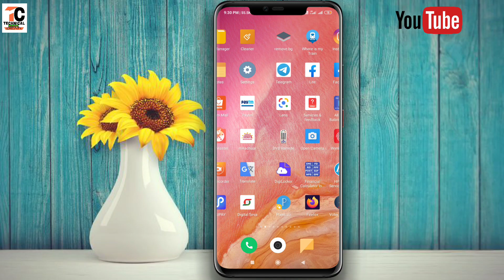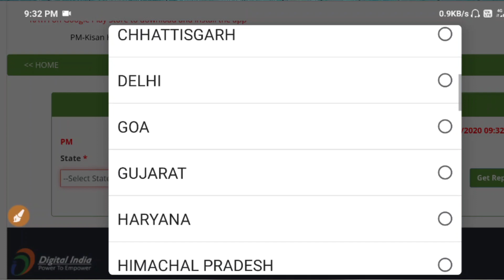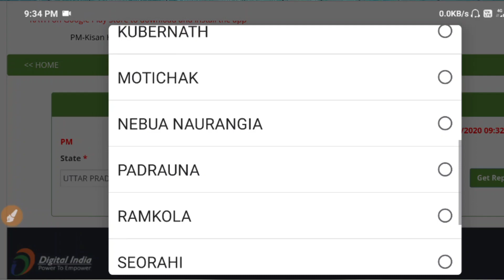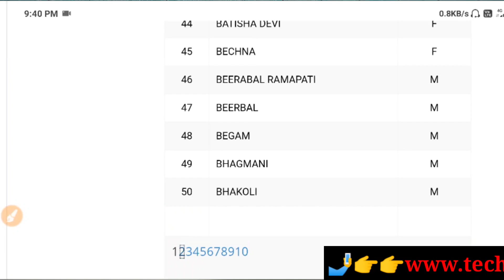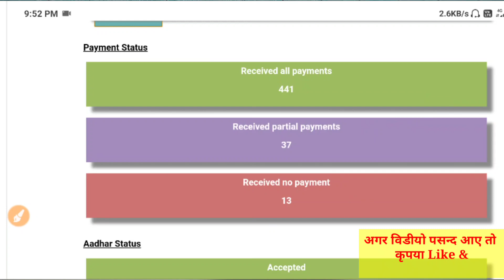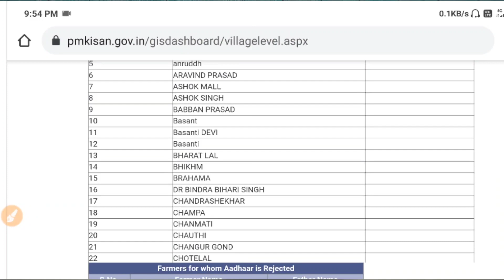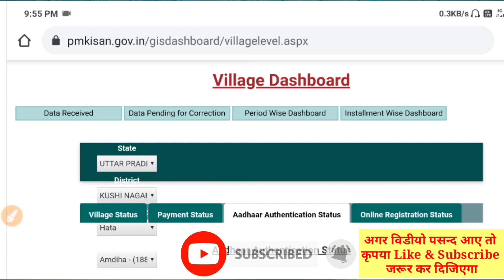Pm Kisan Samman Nidhi Yojna List Kaise Dekhe||Pradhan mantri kisan samman nidhi yojna me name dekhe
Dosto Is Video me Maine Aapko ye bataya hai ki aap pm kisan samman nidhi yojna ka list me apna naam kaise check kar sakte hain. Agar list me name nahi hai to aap ye bhi check kar sakte hain ki kis wajah se list me name nahi hai.
pasand aayega.
Thank you so much .

Your queries-
1] Pm Kisan Samman Nidhi Yojna List Kaise Dekhe
2] Pradhan mantri kisan samman nidhi yojna me name dekhe
3] PM Kisan samman Nidhi Yojana List